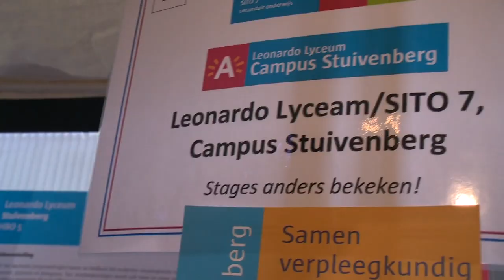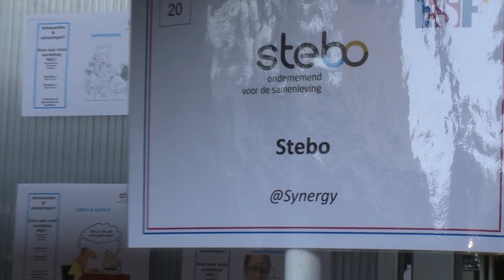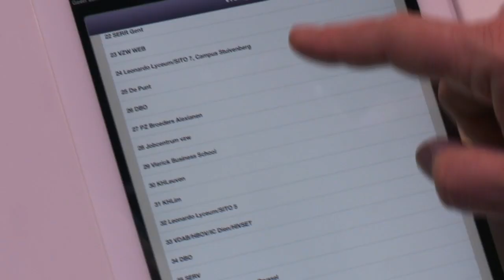Be There!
Op 19 december 2012 organiseerde het ESF-Agentschap in Hangar 58 in Bokrijk een slotevent rond het thema "Kennismanagement" met interessante sprekers en een uitdagend programma. Deze happening werd ondersteund door een heuse praktijkenmarkt.